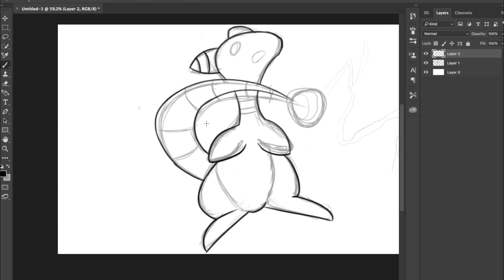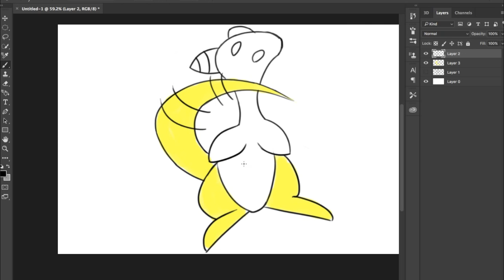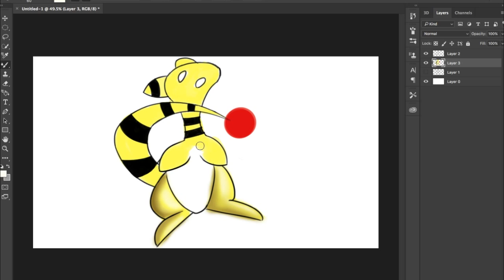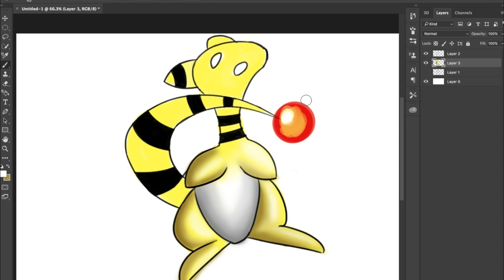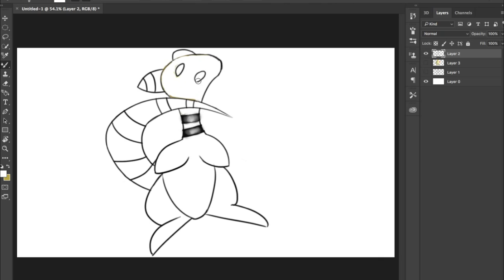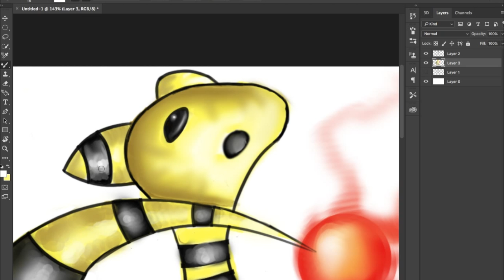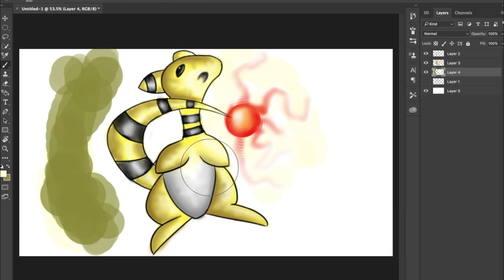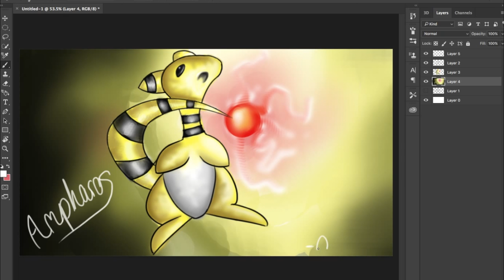Speed Paint - Ampharos - Digital Art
Welcome to my first ever digital art video! In this video, I draw a Pokémon, Ampharos. I will try to post twice a week.